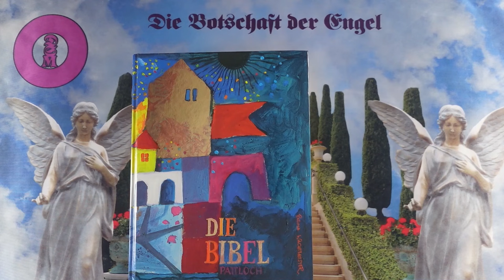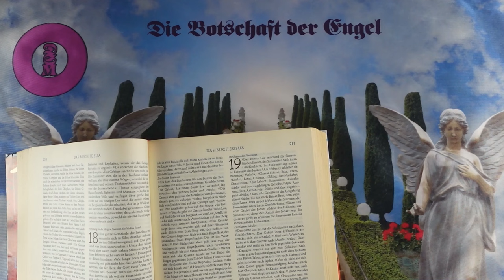Napi impulzus - 2024 Augusztus 7 - Üzenetek a Bibliából❣